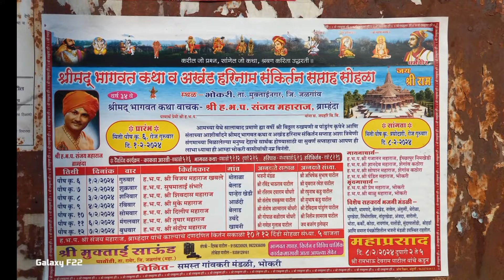Bhagavat saptah Bhokari...🧡| nick star vlog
भागवत सप्ताह, भोकरी..|  nick star vlog |

hit likes.